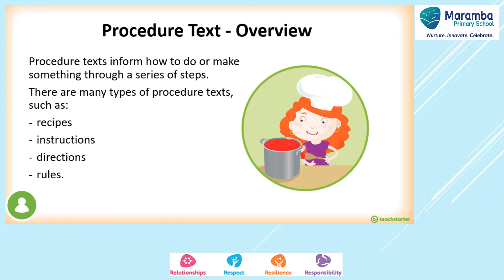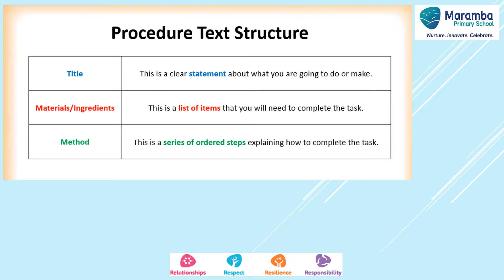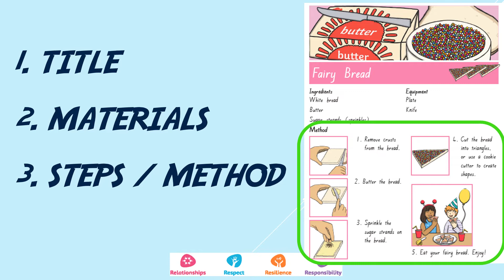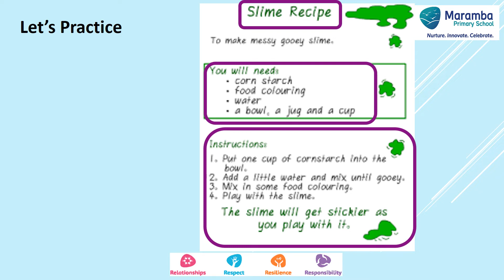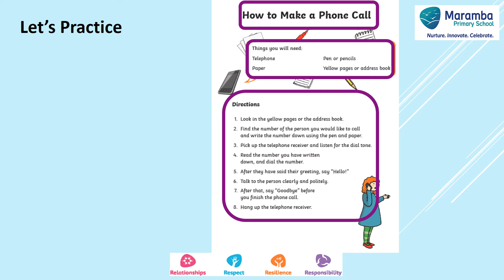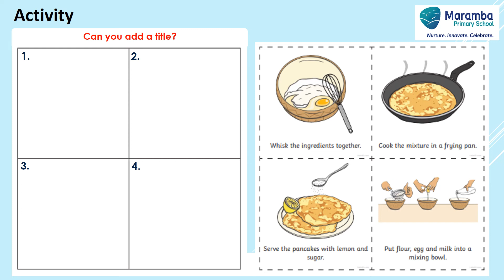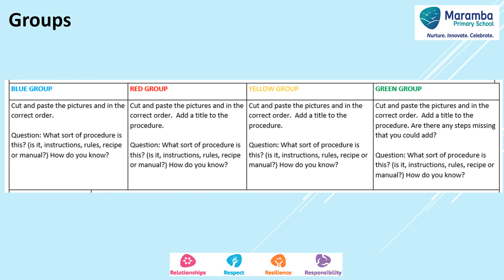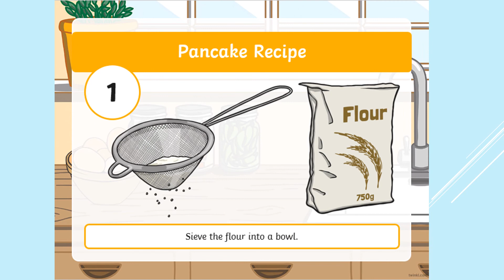Writing Wk 5 Monday - Year 1